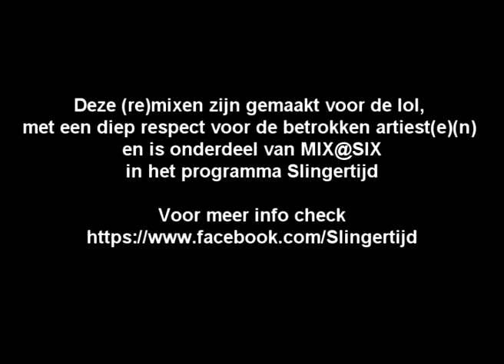Slingertijd vs Daan - Jij(maxislinger)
Deze (re)mixen zijn gemaakt voor de lol, met een diep respect voor de betrokken artiest(e)(n) en is onderdeel van mix@six in het programma Slingertijd. Support the artist and buy his music!